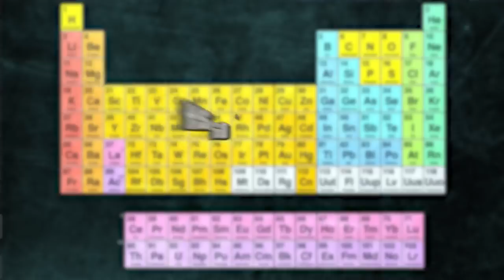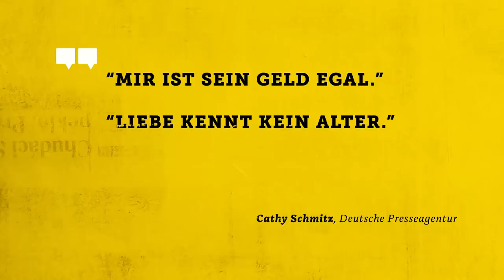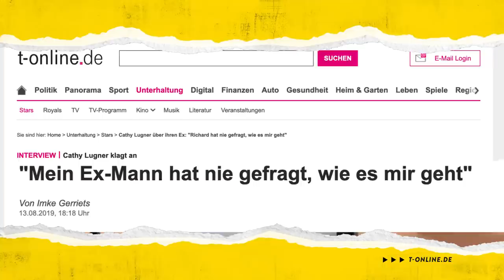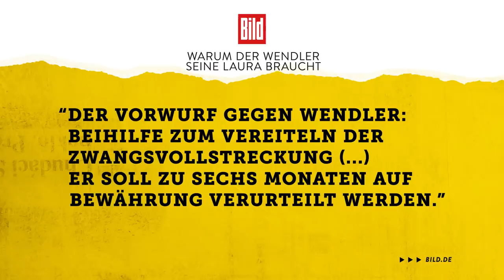Der Wendler: Aufstieg zur ultimativen Kunstfigur | WALULIS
Der Wendler - Der Freund von der Freundin vom Wendler. Selbsternannter German King of Pop. Und Macho. Für das Level an Selbstvertrauen hat Kanye erst 4 aufeinanderfolgende No. 1 Alben gebraucht. Schlagzeilen mit Musik macht der Schlagerstar schon lange nicht mehr. Umso mehr aber mit seiner 28 Jahre jüngeren Freundin Laura Müller. Gerade Trash-TV-Sender sind begeistert. Die beiden polarisieren aber nicht nur durch ihren Altersunterschied. Sondern auch durch ihr Protzleben in Florida. Schulabbrecherin Laura schenkt ihrem Freund ein Auto! Das Video kennt mittlerweile jeder durch die Wendler Challenge. “Baby, ich liebe dich” “Warum machst du das?” Riesenaufregung in den Medien, Parodie von Oliver Pocher - und sogar Musiker haben sich dran abgearbeitet. Den Hype machen der Wendler und seine Laura zu Geld. Auf RTL läuft jetzt die Doku ‘Total verliebt in Amerika’ an und Laura geht zu "Let's Dance".
Warum der Wendler inzwischen zur ultimativen Kunstfigur aufgestiegen ist und was das mit Lothar Matthäus und Boris Becker zu tun hat, jetzt!